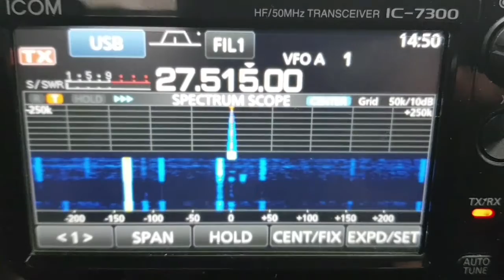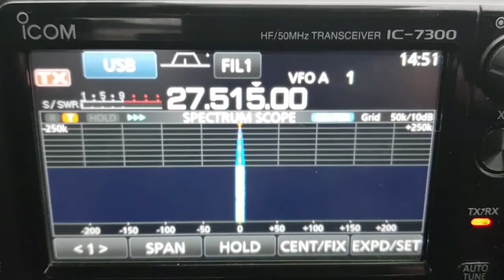35AT3/EKL Christian as the band closed this end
Austria to N
Ireland on noisy band